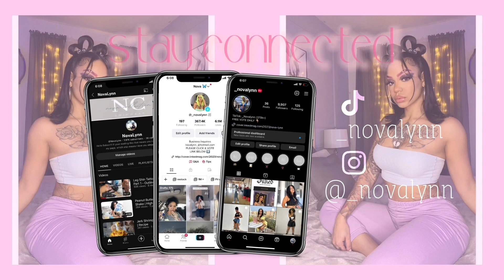Phkerata Mink Lashes | REVIEW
hey my lovelies, coming back with another amazon review.

PHKERATA Mink Fluffy 3D Volume Eyelashes - 14pack
Size : 17mm